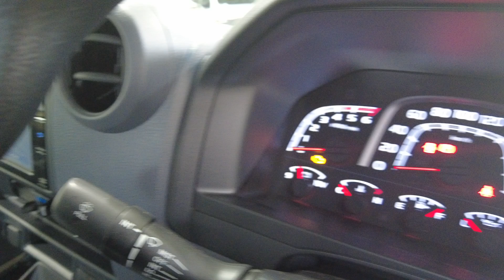2024 Toyota Landcruiser Myaree, Fremantle, Booragoon, Kardinya, Palmyra, WA 11012589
Beige Used 2024 Toyota Landcruiser  available in Myaree, Western Australia. Servicing the Fremantle, Booragoon, Kardinya, Palmyra, WA area.

Melville Hyundai
170 Leach Hwy